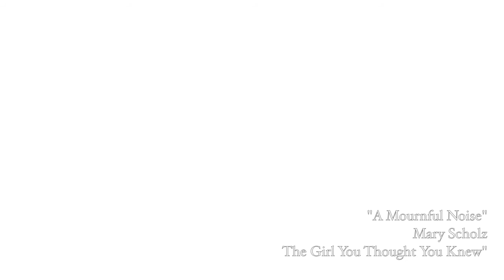A Mournful Noise [Offical Music Video] - Mary Scholz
Intended to set the tone for the album, the video for "A Mournful Noise" is simply meant to do the same.

Begin the journey with us.

Written, performed and produced by Mary Scholz.
"A Mournful Noise" can be found on "The Girl You Thought You Knew"